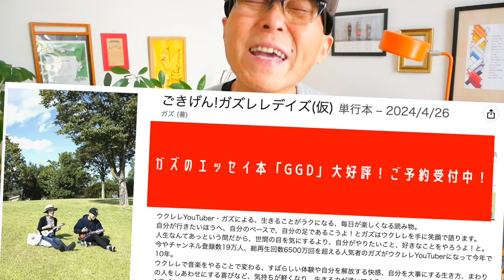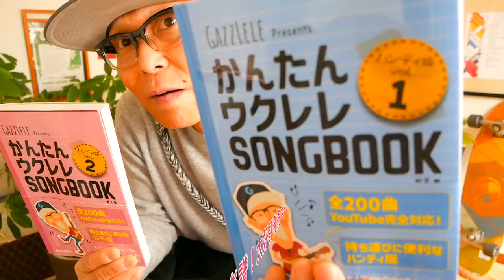【2024改訂版】悲しみは雪のように / 浜田省吾《ウクレレかんたんコード&レッスン》悲しみは雪のように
・初心者Ver 2:25　・かっこいいVer  24:59

【５月開催〜G-Laboユーザー限定『G-Labo祭り』詳細】